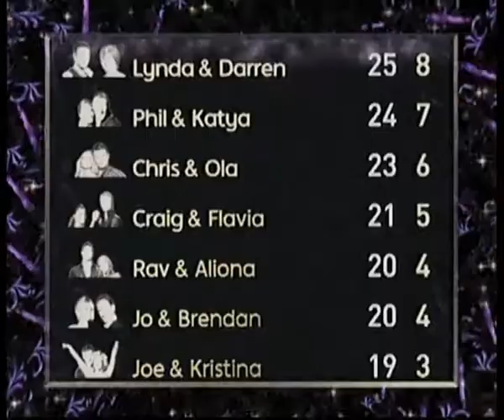wk4 - 6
vv